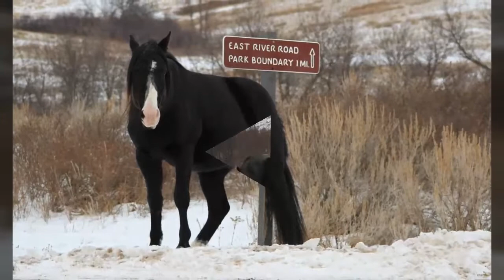Wild horses of TRNP